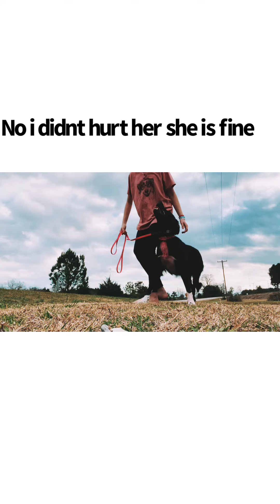Basic training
Me and indigo working on basic training and a low/high blood sugar response
My blood sugar drops really low and really fast and I g￼et really dizzy and horrible feeling so I can fall at times and I want her to lay on/beside me to keep me calm and breathe clearly